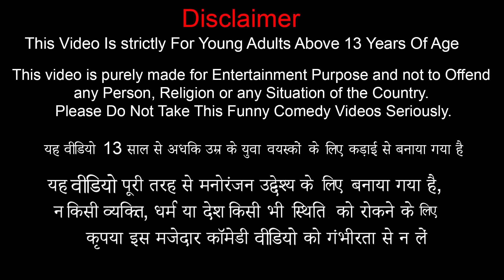पाटाका जानवर Pataka Animals Wala Village Comedy Video